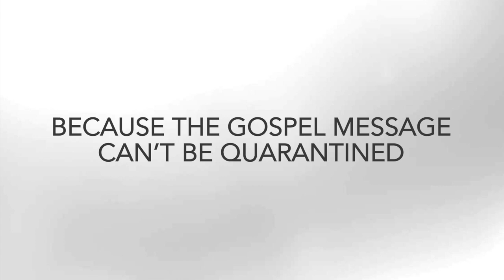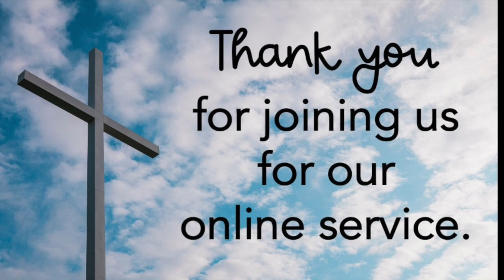PBT Ed Wilds Sunday Message 4/19/20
Online message for Palatka Baptist 4/19/20